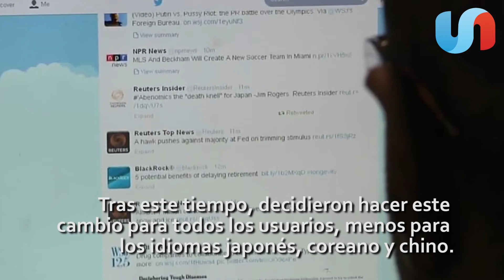Twitter duplicó su número de caracteres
¿Ya te enteraste? La red social Twitter aumentó el límite a 280 caracteres para todos los usuarios.